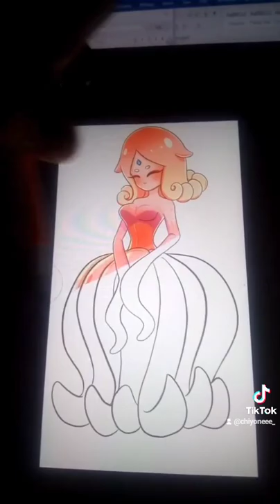Turning a flapjack octopus to Human!